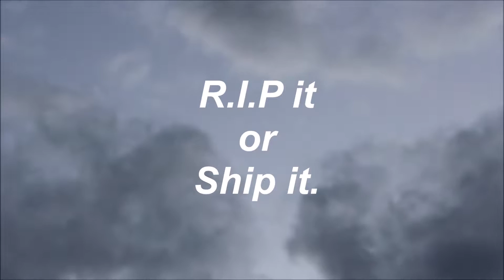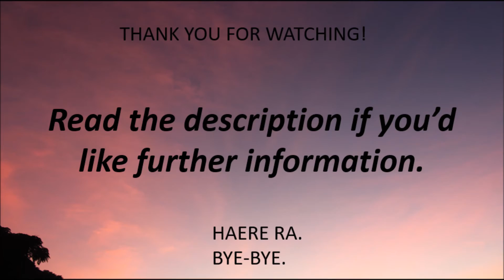I DON'T SHIP RON AND HERMIONE?! | r.i.p it or ship it tag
Apologies for the shitty lighting, we were on the brink of a storm here in New Zealand. Hopefully I can find some other lighting source because as we're heading into winter down here - more shitty weather is expected.

Also, hopefully I didn't talk too fast - usually I have notes or partial scripts in front of me to help focus my thoughts and end my ramblings. But this whole video was impromtu.

A heads up, my upload time may get even more chaotic than usual as I've gotten a second job so I may end up putting up blooper reels instead of all new videos. But, I mean, c'mon blooper reels are fantastic and funny. Even if it isn't new content I still enjoy watching other people and their bloopers.

GO CHECK OUT THE BRESTIE BRUH!!

And no, Mon - you'll never live that down.

Ms. Cloudy, out!

EDIT: Annnnnnnnnnd, somthing went wrong with my sound in the middle there. It isn't bad i just forgot to lower the music and up the narration. I'm still audible, just have to focus more. SORRY!!!